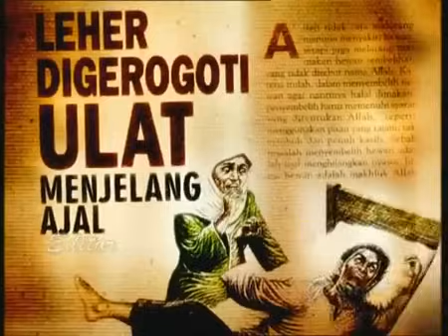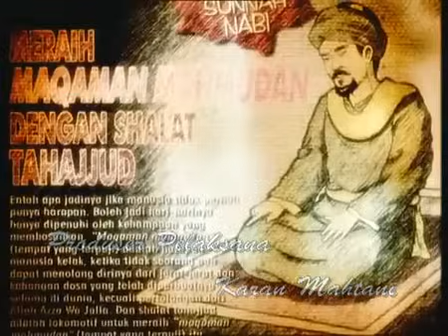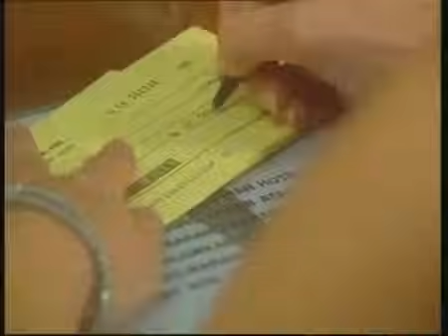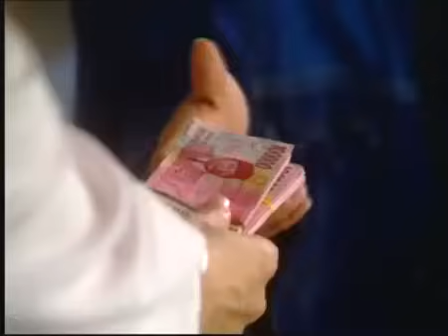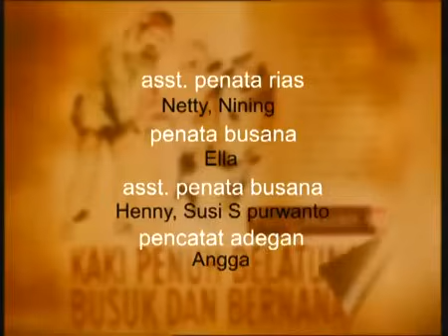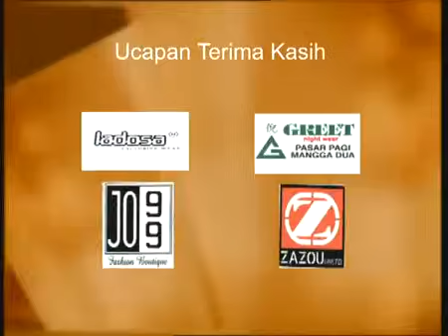FTV Hidayah Berniat Buruk Pada Janda Kaya, Meninggal Akibat Minuman Kadaluwarsa